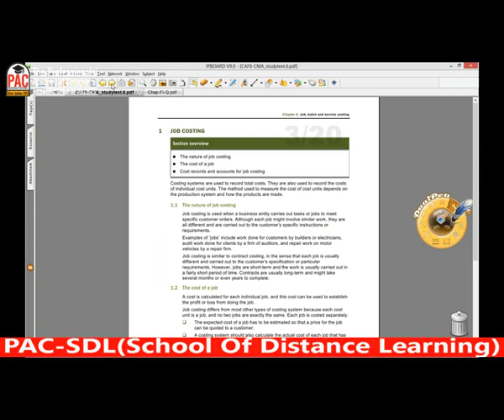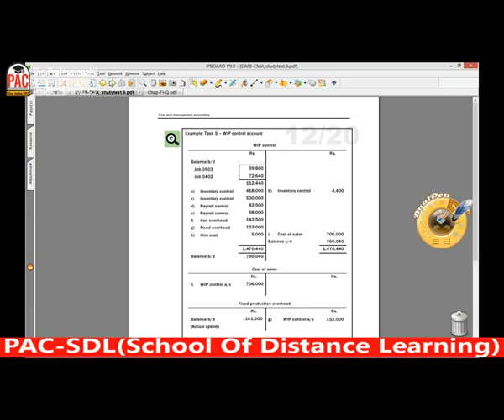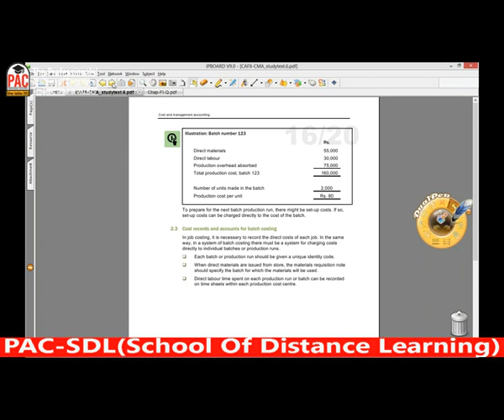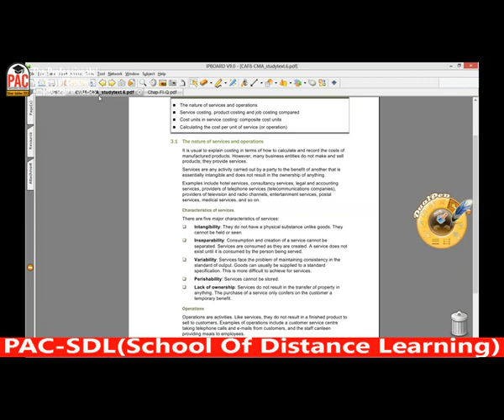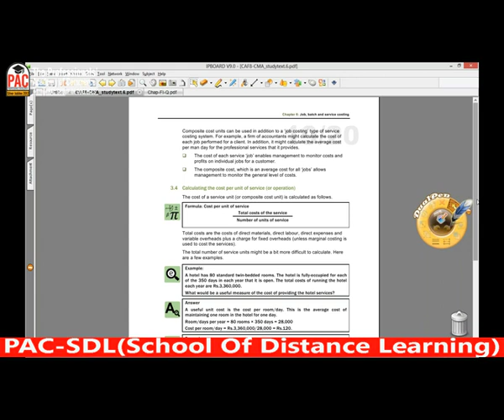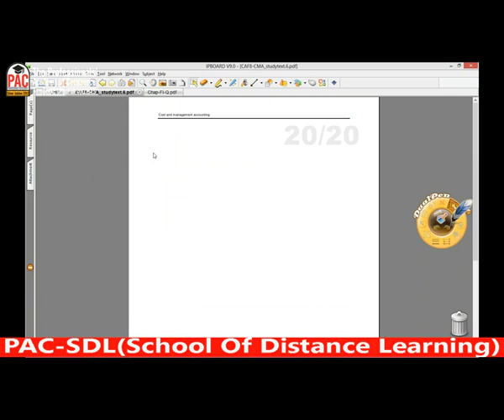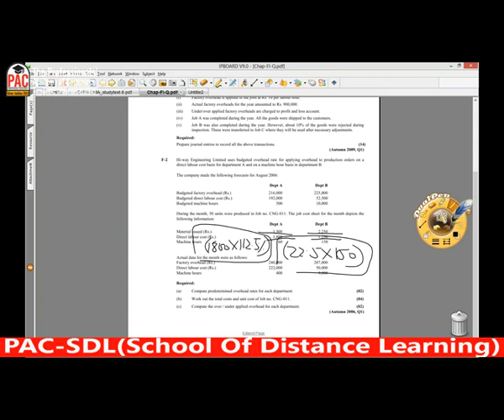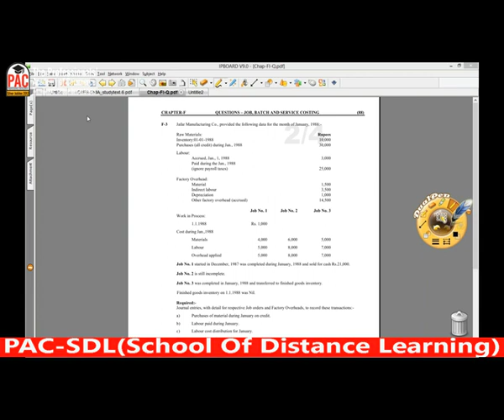lecture-38 CMAC CAF-08-----------ICAP